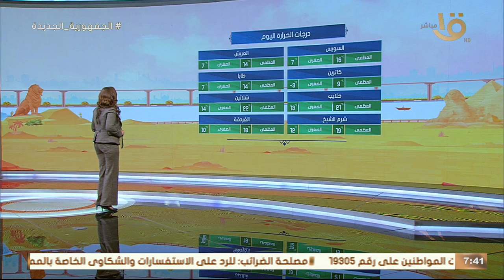“صقيع غير مسبوق” .. تعرف على أماكن سقوط الأمطار وتحذيرات الأرصاد